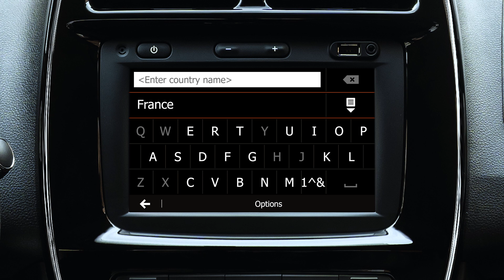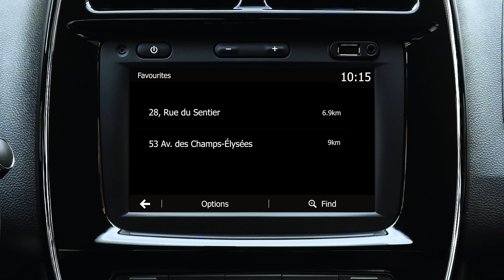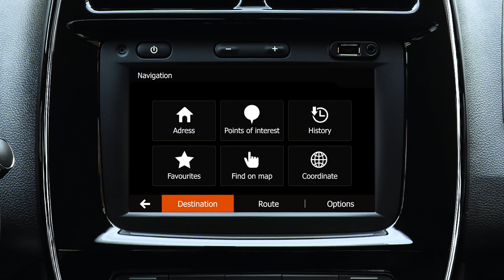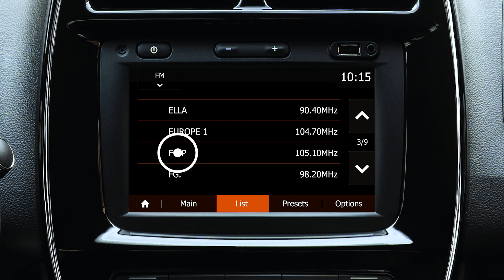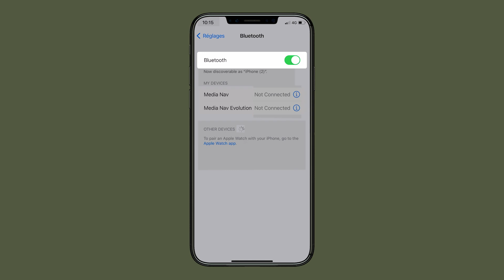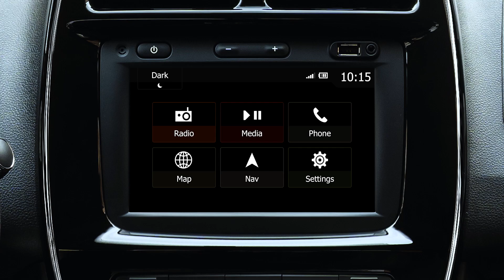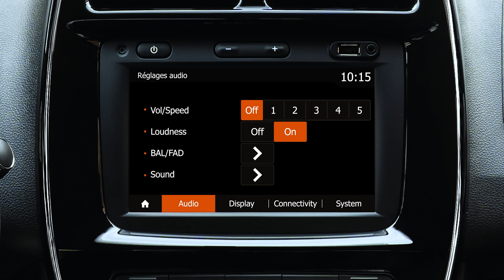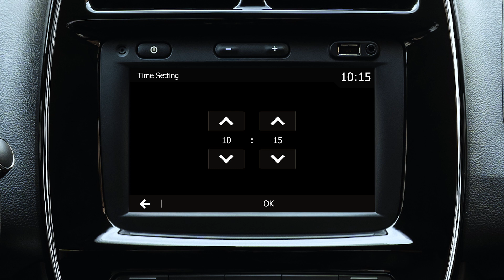MEDIA NAV SYSTEEM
SPRING NBI (NLD)